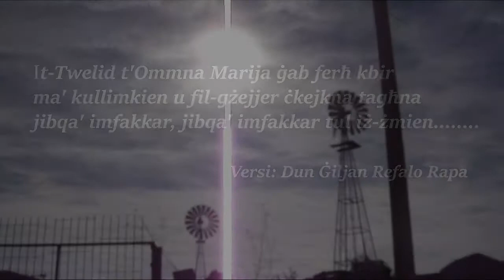FESTA - BAMBINA - 2016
Promo Clip
Festa 2016
Marija Bambina Inkurunata
Xaghra Ghawdex

Photos & Videos By Marvic Sultana (Marvic8XRA)
Promo No. 7 By (Marvic8XRA)